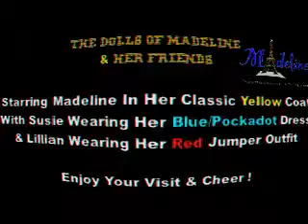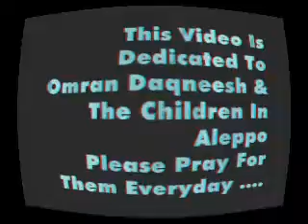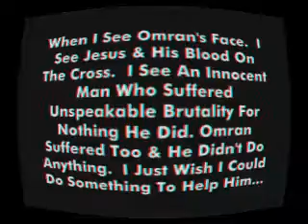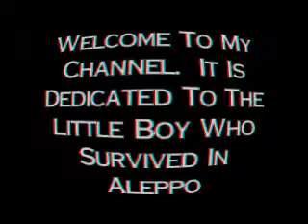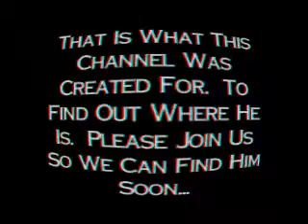The Dolls of Madeline & Her Friends In Natural Vision 3-D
See living dolls fly, float, and sing while you are awed by the 3-D effects !